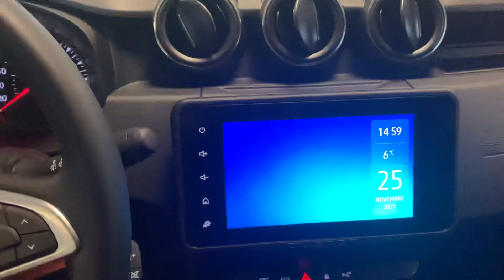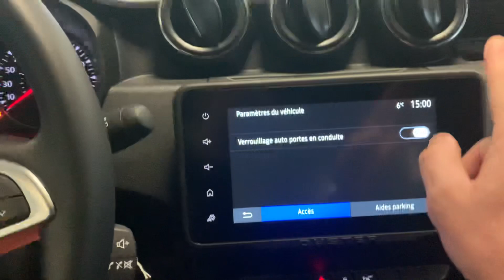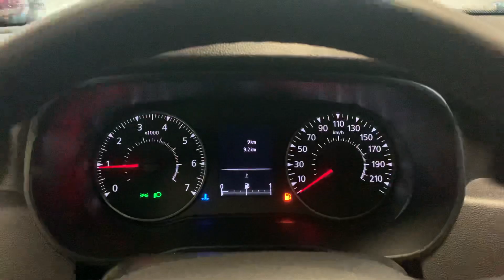PRÉSENTATION NOUVEAU DACIA DUSTER 2021 BLUEDCI 115 CH PRESTIGE FACE LIFT RESTYLAGE.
PRÉSENTATION NOUVEAU DUSTER 2021 BLUEDCI 115 CH PRESTIGE FACE LIFT RESTYLAGE.

DUSTER 2021
GRIS COMETE
NOUVELLE TABLETTE 8 POUCES
NOUVELLE CALANDRE
NOUVELLE SIGNATURE LUMINEUSE Y LED